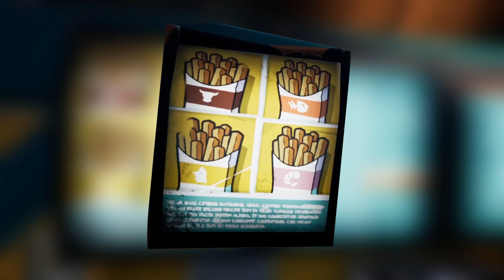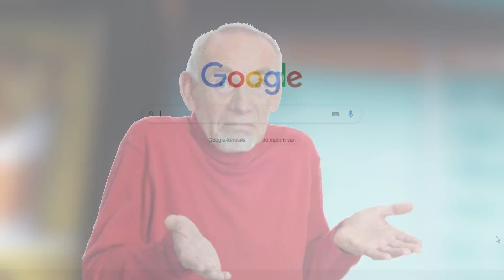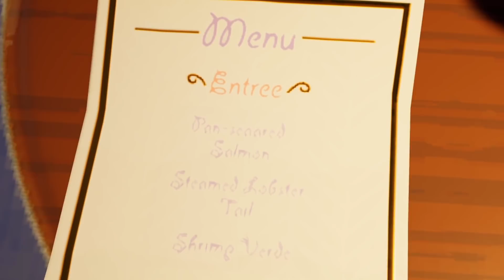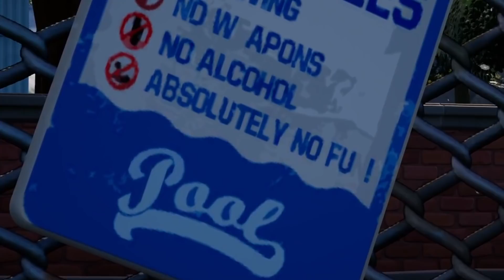9 percnyi random Fortnite tények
A Chapter 3-ra igazán sok random és bolondos tény jutott. 9 percnyi teljesen haszontalan, de mókás Fortnite tényt hoztam el, jó szórakozást :)

Ha támogatni szeretnéd a munkásságom használd a "Sunn" kódot az Itemshopban :)